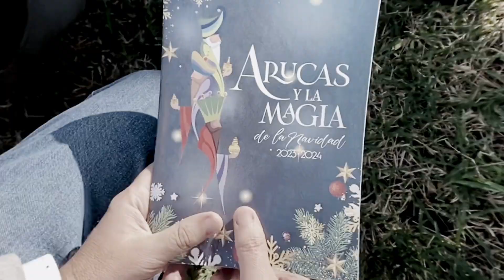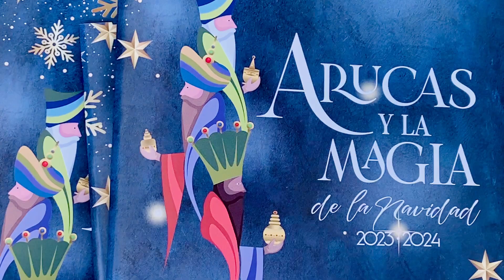Arucas y la magia de la Navidad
arucasnavidad23 Más de 70 actos llenarán de magia la Navidad

Aquí puedes consultar el programa de actos ‘Arucas y la magia de la Navidad’

La Navidad vuelve a Arucas con un amplio número de eventos pensados para todas las edades. El programa de actos ‘Arucas y la magia de la Navidad’ cuenta con numerosas novedades, cuya finalidad no es otra que la dinamización cultural, social y festiva del municipio, teniendo como protagonistas a todas las familias.

La Concejalía de Festejos presenta, en los Jardines Municipales, la programación de las próximas Fiestas de Navidad y Reyes 2023/2024. Intervienen el alcalde, Juan Jesús Facundo y la concejala de Festejos y Juventud, María José Valencia.

El alcalde, Juan Jesús Facundo, destaca que “’Arucas y la magia de la Navidad’ es un programa de actividades que nos invita a creer en una Arucas donde el espíritu navideño nos llenará de magia en estas fechas tan entrañables en las que todas las personas, desde las más pequeñas a las más grandes, podrán disfrutar de actividades como: La Casa de los Reyes Magos, Sueños de Navidad con Salsipuedes, Las visitas de Papá Noel, el Belén de Arena, el Belén tradicional y el participativo y la Cabalgata de los Reyes Magos”. Añade que “les animamos a participar el día 7 de diciembre, en la inauguración del encendido navideño de nuestras calles, de las plazas de los diferentes distritos y del árbol de Navidad de la plaza de la Constitución”.

La concejala de Festejos, María José Valencia, detalla que “la programación de las fiestas navideñas 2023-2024 será la estrella que nos guíe para disfrutar de los encuentros con familiares, amistades y, sobre todo, de la contagiosa alegría de las niñas y niños. La oferta de actividades, a las que les invitamos a participar, tiene como objetivo hacerles disfrutar de nuestra querida Arucas, vivir nuestra ciudad como una oportunidad para crear experiencias inolvidables”.